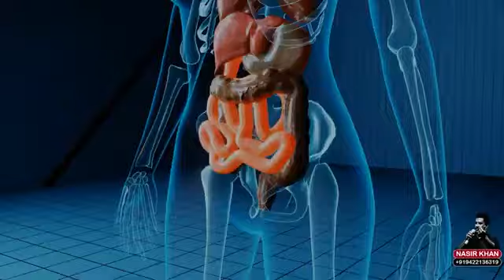Zindagi Kya Hai? Dekho Kya Hain Aur Kya Nahi Hain.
What Our Body Organs Are Capable Of Which Money Can't Buy.